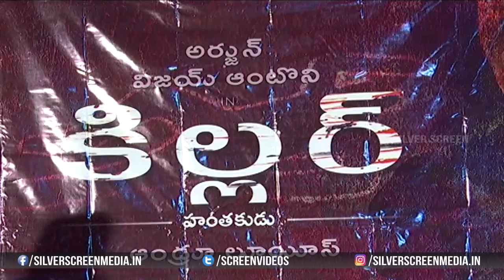Killer Movie Teaser Launch Event | Arjun VijayAntony | Silver Screen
Watch :KillerMovie Teaser Launch Event | Arjun VijayAntony | Silver Screen